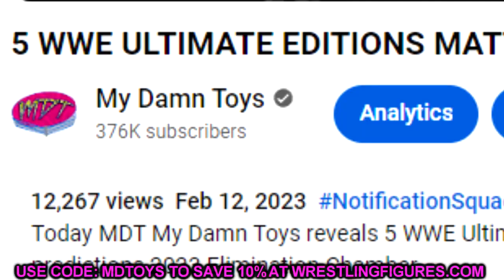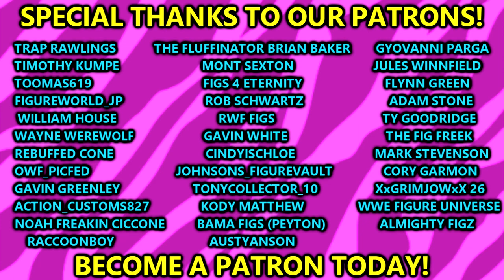5 WWE ULTIMATE EDITIONS MATTEL SHOULD MAKE THIS YEAR!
5 WWE ULTIMATE EDITIONS MATTEL SHOULD MAKE THIS YEAR!